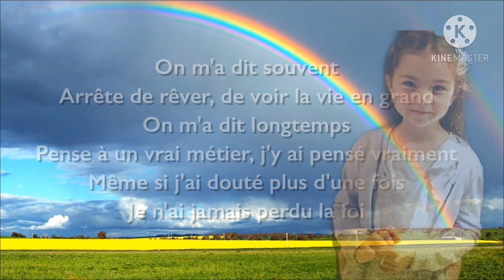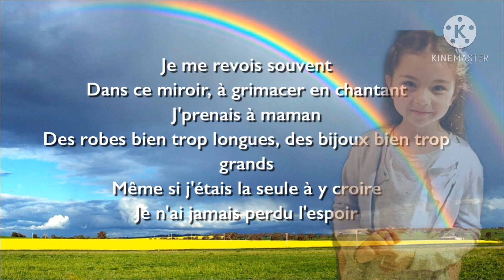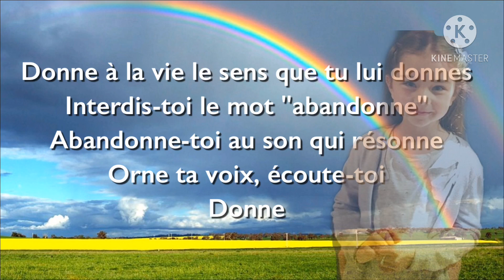Donne - Valentina - Paroles